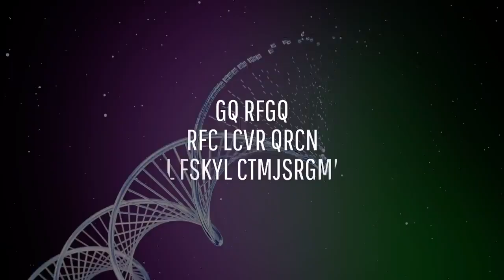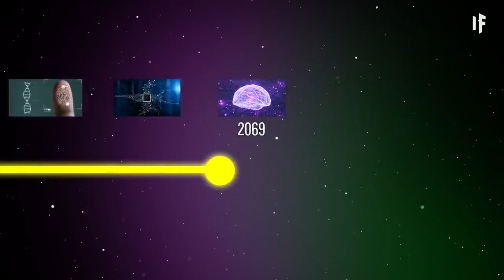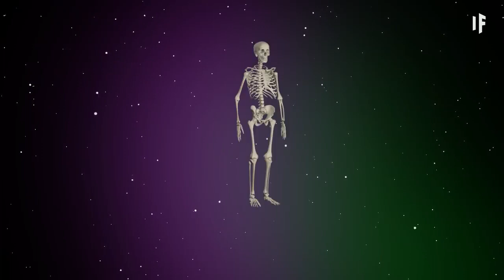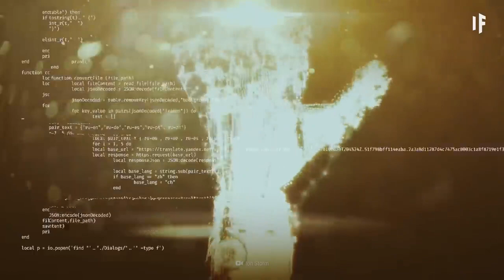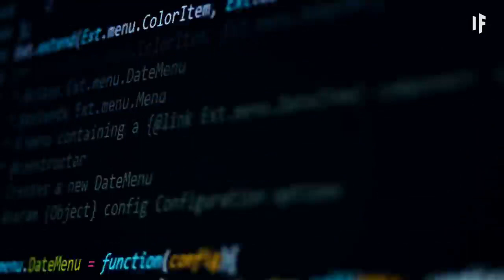Какво ще стане ако станем Киборги?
Какво би било усещането да управляваш обекти с ума си? Или да чуете цветове? Или може би дори да живеете вечно? Е, ако искате да разберете, всичко, което трябва да направите, е да станете киборг. Как би ни повлияло това, че сме част от машината? Би ли причинило по-голямо разделение между богатите и бедните? И това ли е следващата стъпка в човешката еволюция?